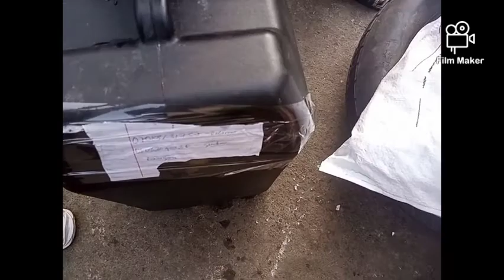PROVISION OF QUALITY SEEDS: SUPPLIES TO ENUGU : 20/0302021